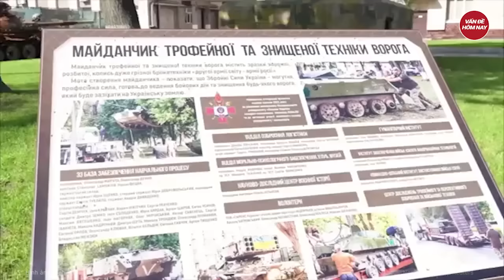Thời sự quốc tế: Nga ‘xuống tay’ dữ dội, nhằm thẳng vào đầu não Ukraine ở Kursk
Nga Ukraine mới nhất | Thời sự quốc tế: Nga ‘xuống tay’ dữ dội, nhằm thẳng vào đầu não Ukraine ở Kursk
Phóng viên quân sự Nga của kênh điện tín DONTSTOPWAR đưa tin,  lực lượng Vũ trang Nga đã tái chiếm các khu định cư Darino và Nikolaevo-Daryino, nhưng lực lượng Ukraine đã tăng binh sĩ và bao vây ngược lực lượng đồn trú của Nga đang phòng thủ ở làng Kremyanoye (Kremânoe).